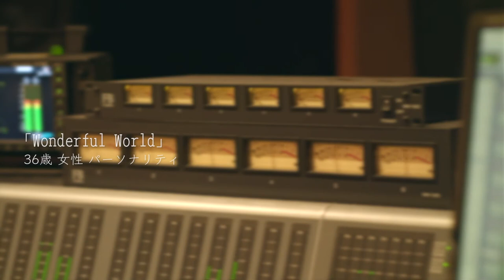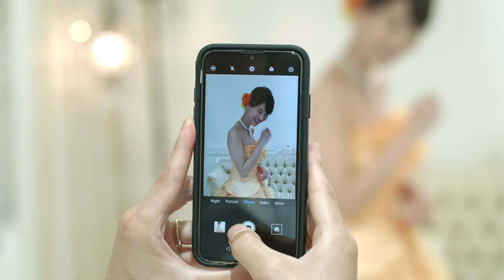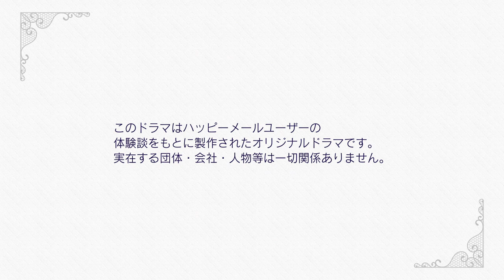野呂佳代主演ドラマ＃６ Wonderful World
李佳は、新たな出逢いを求めてマッチングサイトを始め、平凡な平沢と出会う。「愛する幸せ」と「愛される幸せ」の狭間で葛藤する李佳が選ぶのは…

野呂佳代×ハッピーメール
コラボ企画 Webドラマ【ハッピーメール～Love Story～】
マッチングサイト ハッピーメールで体験した恋愛ストーリーを実際のユーザーから募集し、Webドラマ化！

マッチングアプリ・サイトのイメージ向上の為このドラマを作成しました。 このドラマはマッチングサイト ハッピーメールユーザーの体験談を元に製作されたオリジナルドラマです。

キャスト
野呂　　佳代
小出　　浩祐
安座間　美優
高木　　悠暉
籠谷　　さくら
秦野　　浩孝
朝木　　ちひろ
小川　　紘司
太田　　唯
西　　　佑一郎
奈月　　セナ
田中　　克憲
札内　　幸太
林　　　由莉恵
佐藤　　沙奈子
奥　　　咲姫
植田　　龍輝

脚本
村川　康敏

大橋　孝史

監督
大内　舞子

撮影監督
福田　陽平

制作プロダクション
モバコン株式会社

企画
株式会社キャナル　吉岡　智子

製作協力
マッチングアプリ・サイト向上委員会